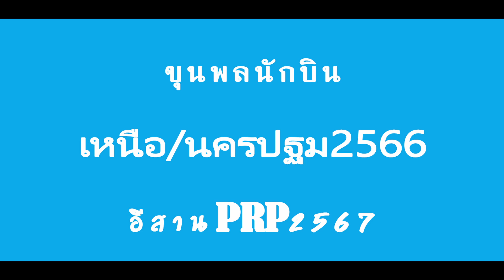ขุนพลนักบินเหนือ/นครปฐม2566 - อีสานPRP2567 (นกพิราบแข่ง) Pigeon Racing Project